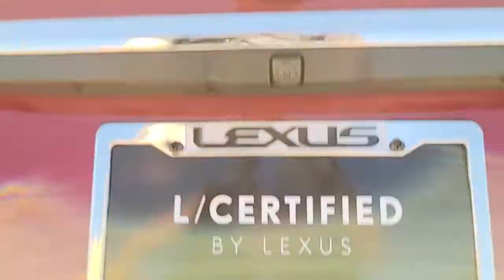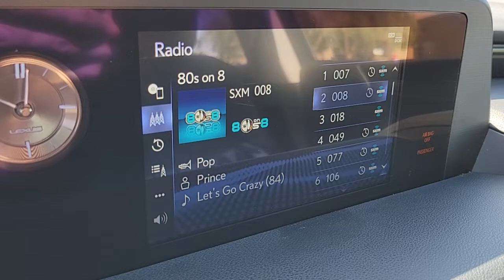2019 Lexus ES-Lexus of Henderson-Lexus Certified PreOwned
Want to be noticed this summer? Do so in style with our Lexus Certified Pre Owned 2019 ES 350 available now here at Lexus of Henderson. Click to see more and get your test drive today.